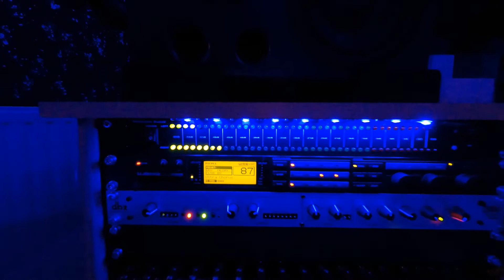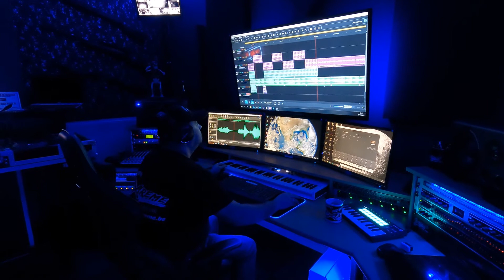Welkom op deze Vlog van My Home Recording Studio Makeover now everything sounds much better here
Herinrichting van onze Discobar Extreme Music Studio
nu klinkt hier alles veel beter
my make-ver from Home Recording Studio
Home Recording Studio Makeover
now everything sounds much better here

Wij geven tip voor de beginnende DJ
wij bouwen feestjes voor iedereen en voor ieder budget
en kijk hoe ik iets maak voor mijn discobar
dit zijn één voor één toffe vlogs voor jong en oud
kijk mee hoe wij dit doen en leer hier iets uit
dj booth zelf maken
truss poten zelf maken
Grote Love Letters Maken
Akoestische panelen zelf maken
Mijn eigen muziek studio
goede remix
dj live sets
tips voor dj
DJ Drops zelf maken
Extreme DJ Setup bouwen
U kan ons boeken voor
Huwelijksfeesten of een trouwfuif
Jubileums
Verjaardagsfeesten
Communiefeesten
Lentefeesten
Personeelsfeesten
Recepties
After Work Party
Modeshows
kinderfuiven enz...